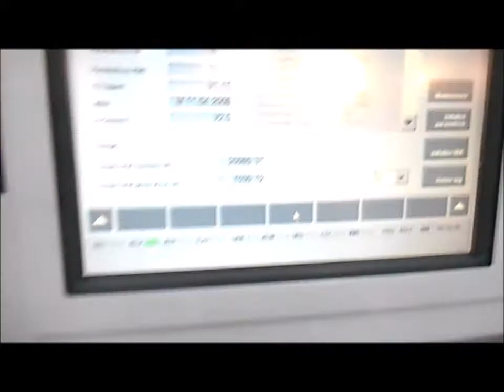Charmilles Robofil 240CC - 2008 (SOLD/VENDU/VERKAUFT)